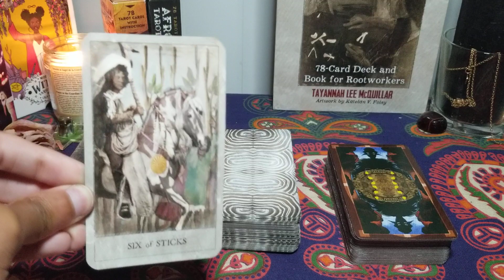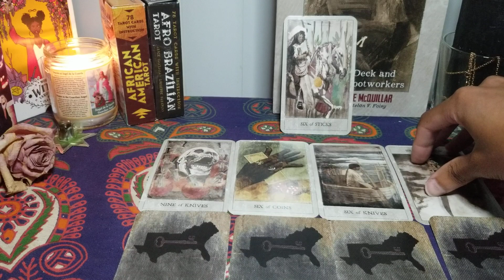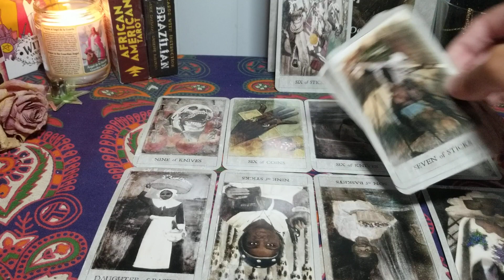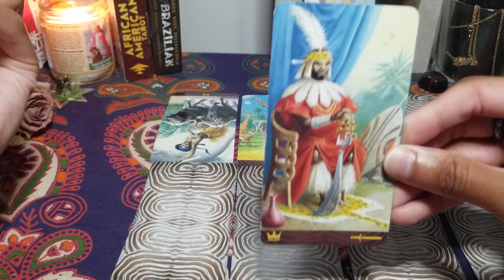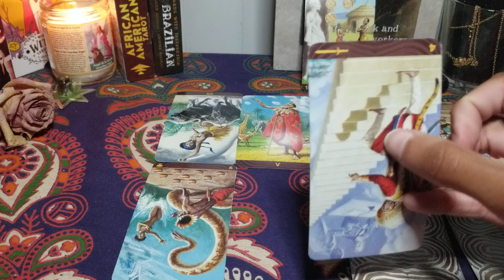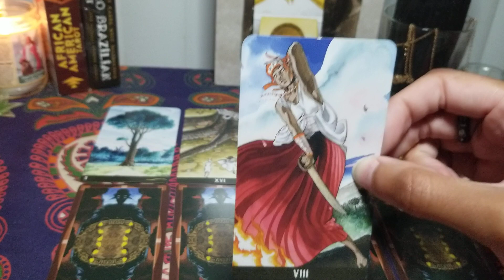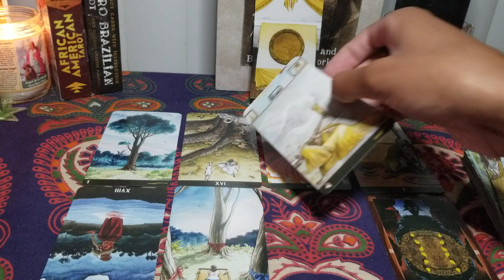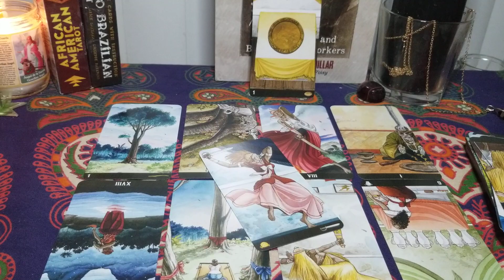CANCER : URGENT What You Need 2 Know! | Who Is COMING TO MARRY you?! Pick A Card TAROT Reading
Tarot karmic, love & soulmate messages for single or attached CANCER sun, moon, rising, Venus signs and cross-watchers. What You Need to Know about your partner Pick a Card reading. Who, What, When, Where...
What they want to tell you tarot. Are they cheating? How Do They Feel? Is This A 3rd Party Situation? Ex Returns

⏰Tarot Time👇🏾
The Hoodoo Tarot [6 of Sticks]: 1:47
The African American Tarot [10 of Coins]: 8:25
The Afro Brazilian Tarot [Ace of Coins]: 16:35

Tarot 2021 New, Current & Past Love Readings. Daily, Weekly & Monthly Love, Romance, Dating, Relationship, Career, Soulmate & Twinflame tarot readings for the 12 zodiac signs. Find Out
Who, What, When, Where & Why?
How Do They Feel?  What Do You Need to Know? & Will They Return readings
Tarot Topics:
Singles, Couples, FWB, Married, Divorced, Affair, 3rd Party, Career, Work, Business, Money, Love, Sex, Tinder, POF, Online Dating